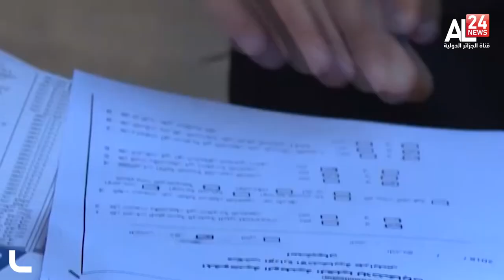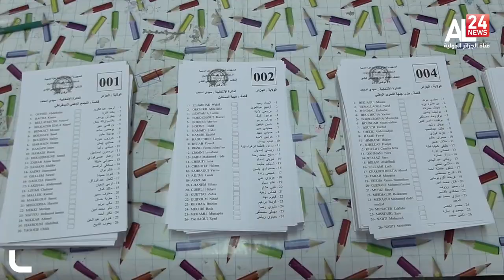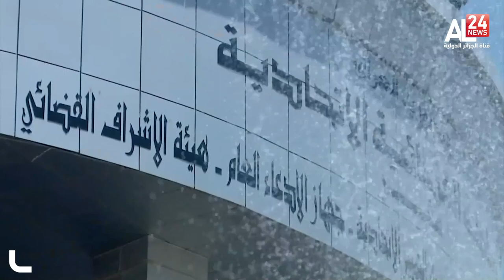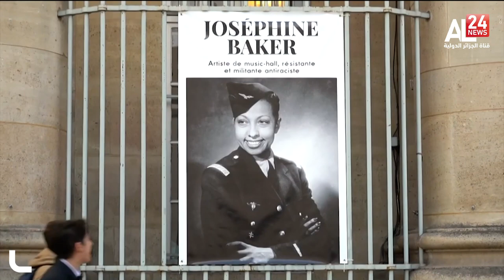LE JOURNAL DE 13H - 01 12 2021